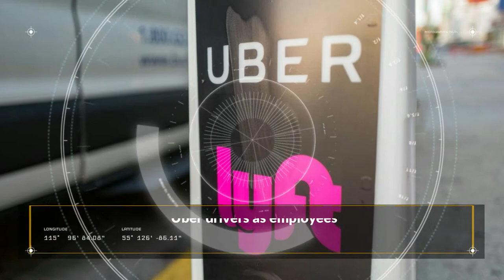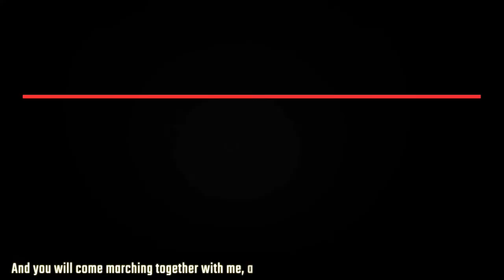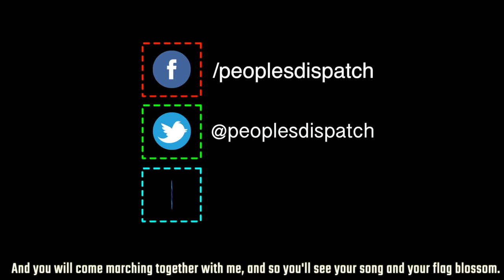Libya calls for Ceasefire among the warring factions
In today’s episode, we take a look at a call for a ceasefire and national elections in Libya, the rejection of Iran to the U.S. threat of sanctions, Appeal court reprieve Uber, and Lyft on the employment issue in California, Trump’s former aide Bannon indicted on charges of embezzlement, Mapuche leader calling an end to his hunger strike over the issue of prisoners rights.